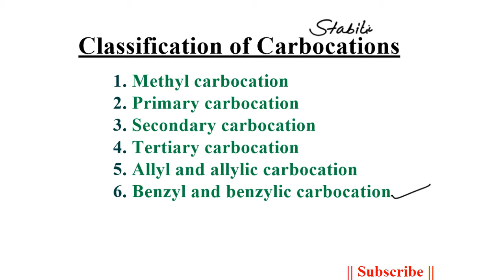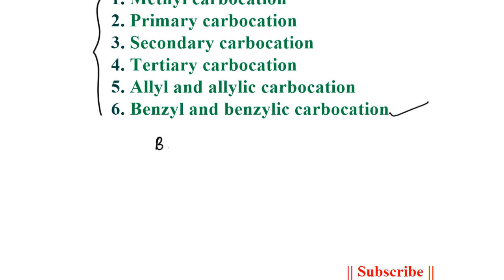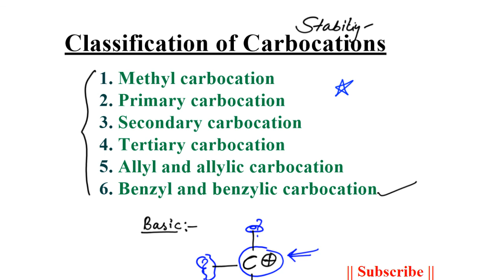Types of carbocation